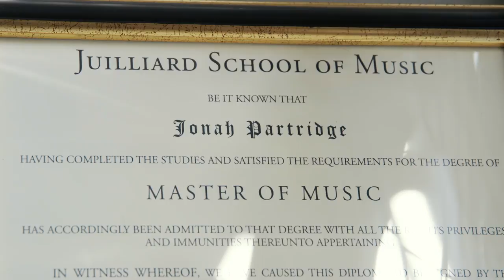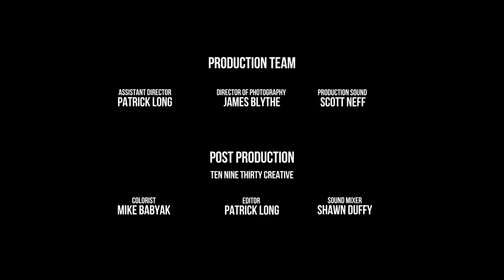**Award-Winning** Comedy Short Film / Dog Music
produced by Isaac S. Loftus and Patrick Long
shot by James Blythe

Shot on Canon C100 Mark II